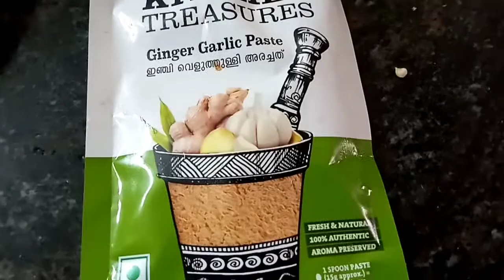Onion pakoda yummy